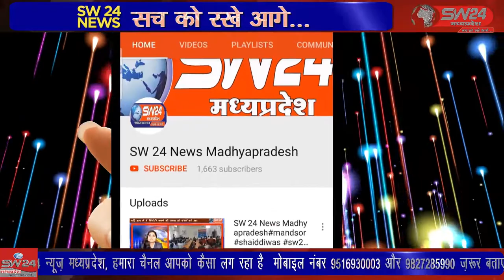SW 24 News Madhyapradesh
नीलगंगा थाना क्षेत्र में क्रिकेट मैच का सट्टा चलाने वाले बदमाश युवक को पुलिस ने हिरासत में लेकर करीब 16 लाख रुपए से ज्यादा की नकदी, कीमती मोबाइल, कार और करोड़ों रुपए के हिसाब किताब के दस्तावेज पुलिस ने किए जप्त। उज्जैन से विरेन्द्र शर्मा की रिपोर्ट